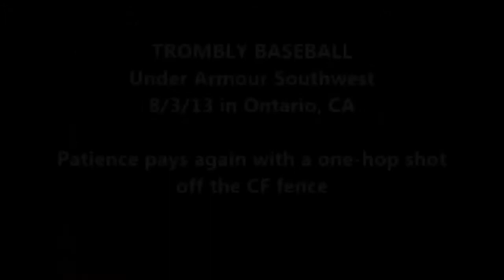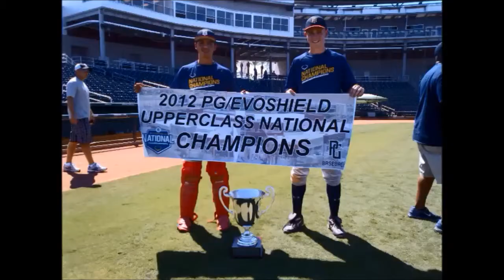Robbie Espinosa '14 Yorba Linda, CA R/R Catcher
Hitting Compilation Volume 1 (July 2013 through September 2013).